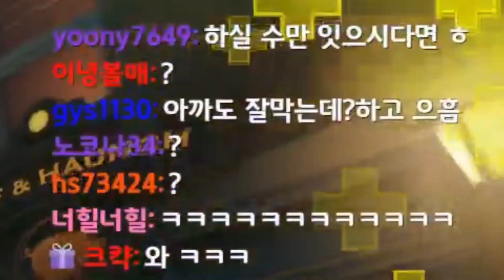오반이가 휘파람을 잘못 부르면 생기는 일 ㅋㅋㅋ overwatch [이녕]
암세포도 암걸리게 만드는 이녕이! 종합 게임 방송, 이녕 채널에서 여러가지 컨텐츠를 즐겨보세용!
【이녕 채널에서 플레이 하는 게임】
오버워치, LOL, 철권, 스팀게임, H1Z1, 갱비스트, GTA 5, 공포게임, 60초 기타  등등

【영상에 대해 문의, 건의하실 경우 메일로 보내주세요】